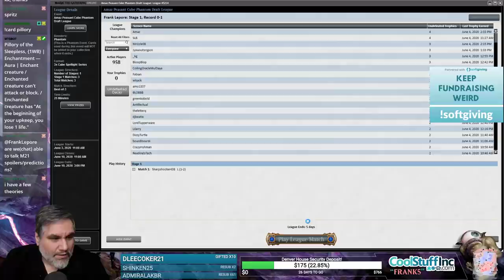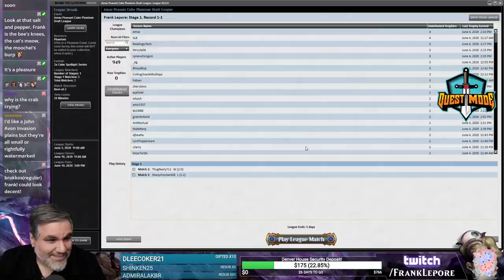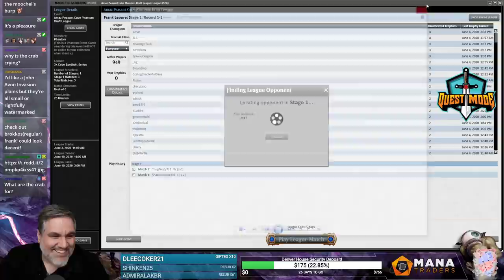(Magic Online) Peasant Cube Draft #3 - 6/5/20